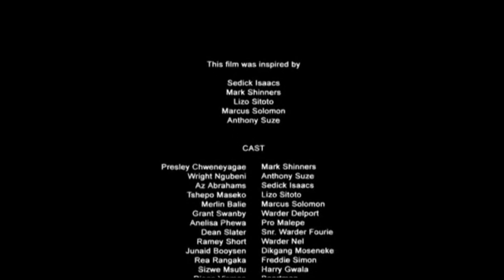Ramey Short "More Than Just A Game" (Official World Cup Soccer 2010 movie)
Ramey Short plays the character of Warder Nel and the movie/docudrama is based on true events that occurred during the Apartheid regime in South Africa where black politicians where taken to Robben Island and how soccer/football saved them on the Island